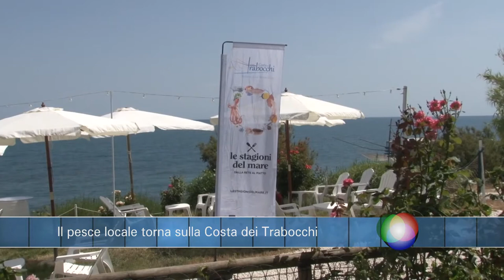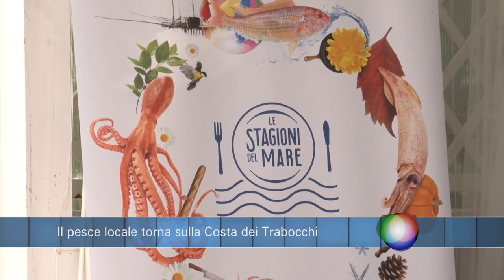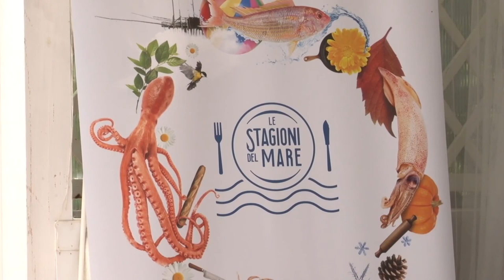Infobox - Il pesce locale torna sulla Costa dei Trabocchi: le Stagioni del Mare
Il pesce locale torna sulla Costa dei Trabocchi: le Stagioni del Mare